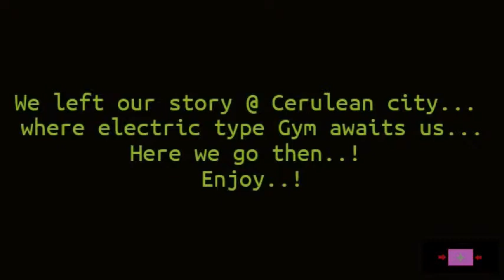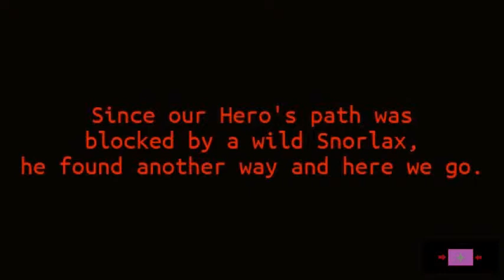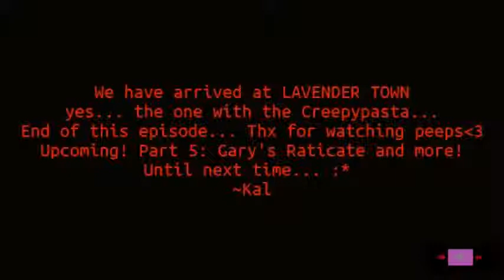CeeKayGee plays Pokemon FireRed! Part 4: Vermillion Gym and Lavender Arrival!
Yaw...Kal here with a brand new freshy squishy splushy video...! Enjoy!